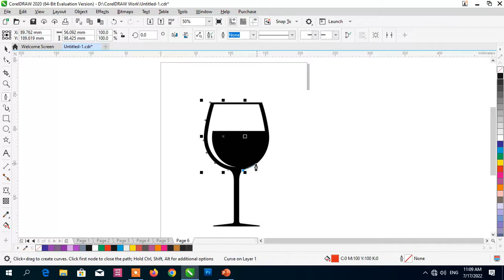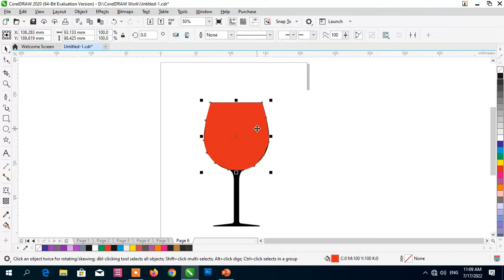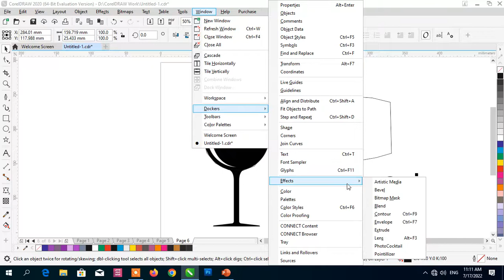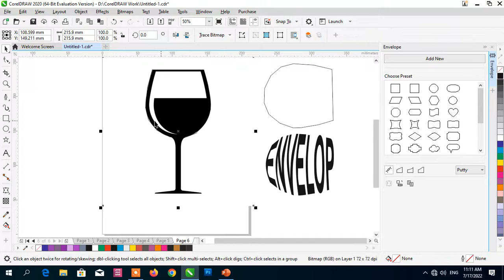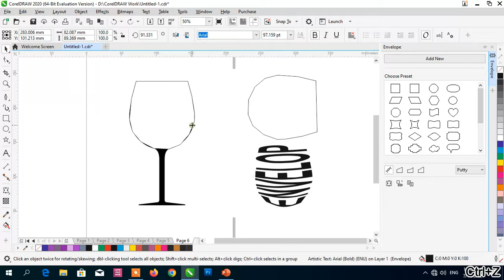CorelDRAW 2020 || Create Envelops Ctrl+F7